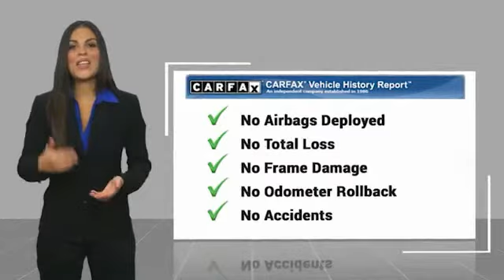2021 Chevrolet Tahoe U1239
2021 Chevrolet Tahoe Z71

Freeland Chevrolet
5333 Hickory Hollow Parkway

Recent Arrival!brCARFAX One-Owner. Clean CARFAX. Odometer is 4359 miles below market average!brbrSummit White 2021 Chevrolet Tahoe LT Z71 EcoTec3 5.3L V8 4D Sport Utility 4WD 10-Speed Automatic with Overdrivebrbrbr**ASK ABOUT OUR LIFETIME POWERTRAIN WARRANTY**, 4WD, Gideon/Very Dark Atmosphere Leather.brbr Text Us @ . Freeland Superstore in Nashville, TN. Since opening our doors, Freeland Superstore has kept a firm commitment to our customers.